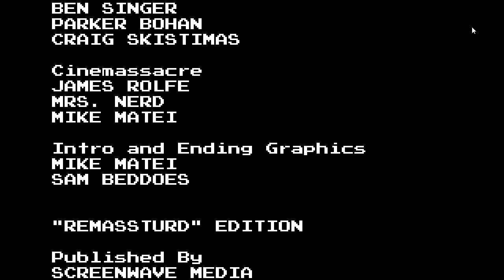Angry Video Game Nerd I Deluxe Speedrun Any% 21:57 Old School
Shout out to Jesse for giving me a reason to keep playing this game.